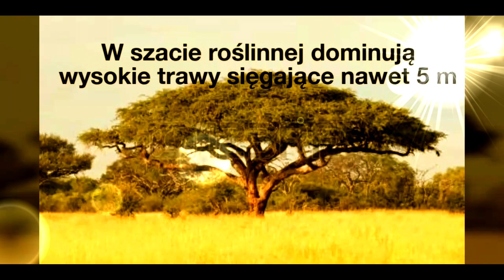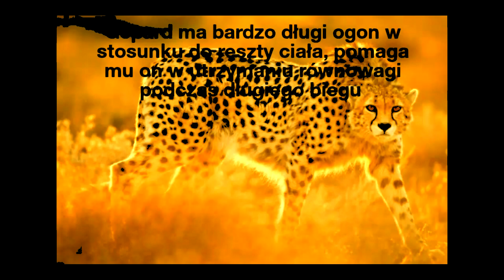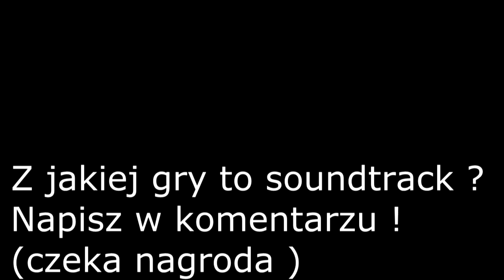SAWANNA i jej mieszkańcy (Lektor PL)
Skad ta muzyka ? ? ? Ten kto zgadnie dostanie nagrode !
strefy krajobrazowe, klimatyczne. Kolejny odcinek ciekawych miejsc na świecie. Czy wiesz co kryje się na sawannie ? Pustynia i duże przestrzenie wolne od cywilizacji to właśnie to !